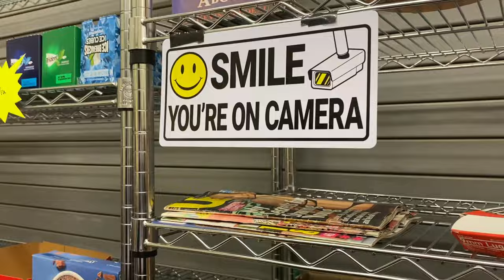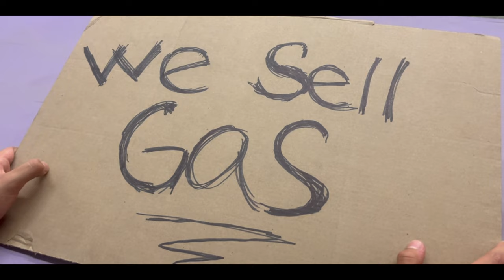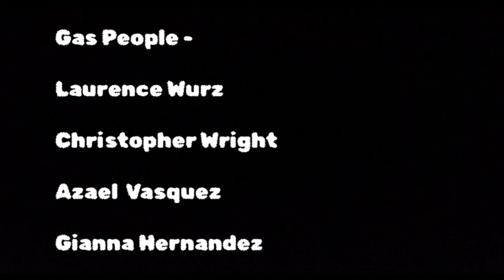"inconvenience" - a short film.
“INCONVENIENCE” written and directed by David Lopez Jr, is the second short film made by Nova Productions and is inspired by Kevin Smiths 1994 movie, “ clerks.” “ INCONVENIENCE” was made with the help of many talented student film makers and is about two convenient store clerks who have do just get through a normal day at work, but must get through the everyday task of mankind… Inconvenience.